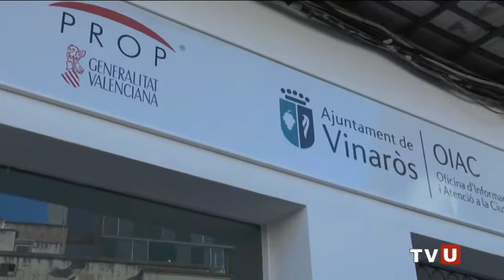Vinaròs presenta la nova oficina d'atenció al ciutadà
Al mateix edifici també es faran les gestions del Prop, la oficina de l'administració autonòmica. Amb això i l'oficina electrònica, s'espera agilitzar la faena, estalviar diners i fer més fàcils els tràmits del veïns i veïnes de Vinaròs.
L'alcalde de Vinaròs ha detallat els serveis que s'ofereixen